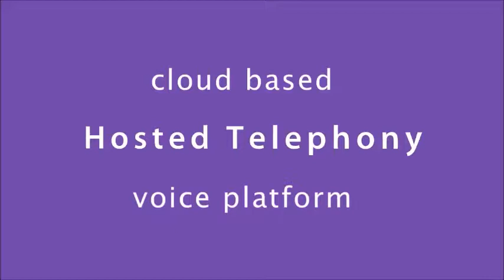Cloud Phone System Overview & Benefits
A brief overview from Tech Advance for a complete hosted business phone system that provides an extensive range of fixed and mobile telephony capabilities via an easy-to-use web portal.